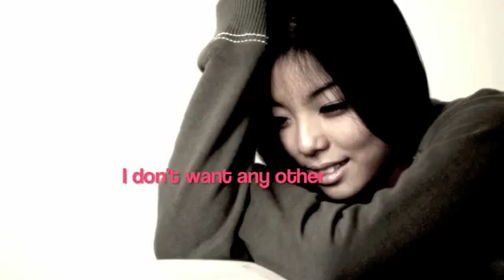Decipher Johnnyphlo feat. Ailee - Nobody